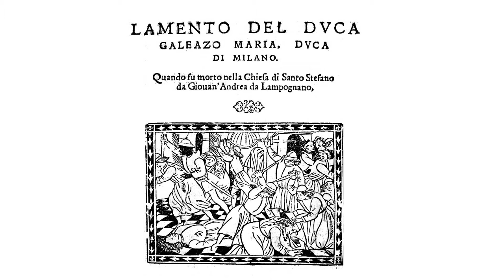The Italian City States Explained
The Italian City States defined the cultural and political landscape of the Italian Peninsular for nearly a thousand years. In this video i will explore the history of four city states and how they shaped the history of Italy.